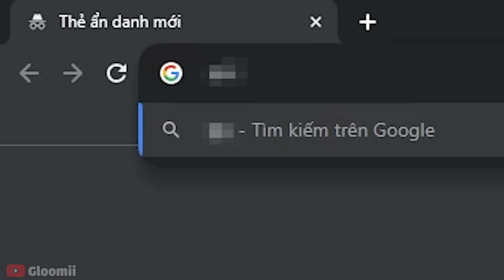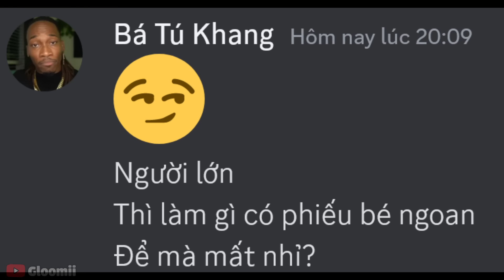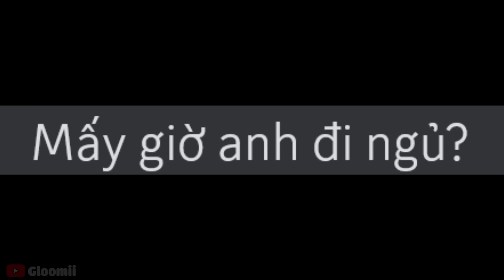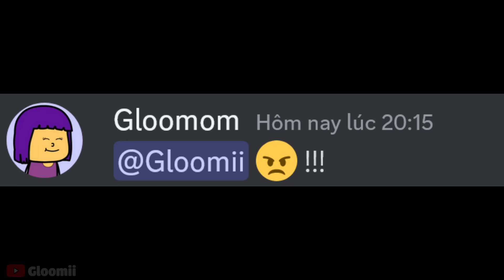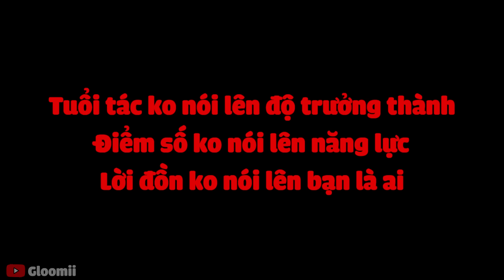Khi bạn Nói Dối Tuổi của mình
GTA 6 này trông lạ lắm :/

Reup thoải mái nhưng hãy để link, credit
outro: 샛별 - Sugar cookie